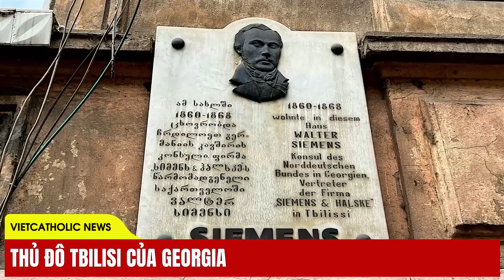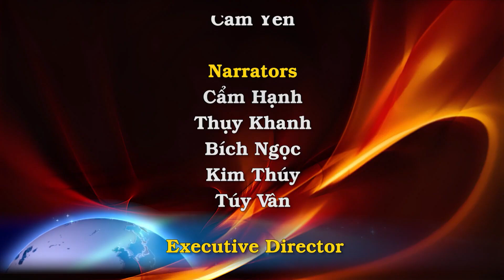Cầu Kerch: Nga gắn một vật bí ẩn. Putin hù dọa, Ukraine phóng cả đàn UAV tấn công. Căng thẳng Mỹ-TQ